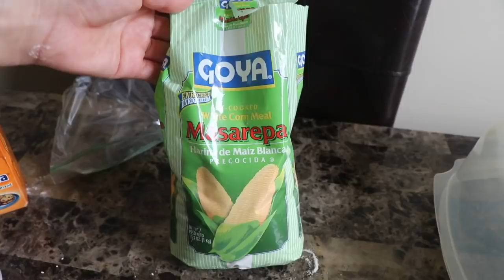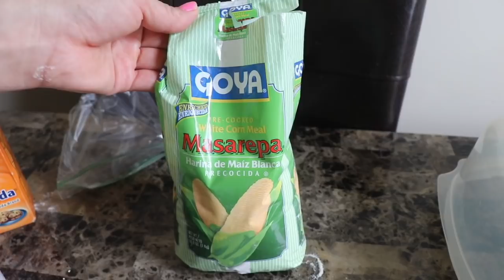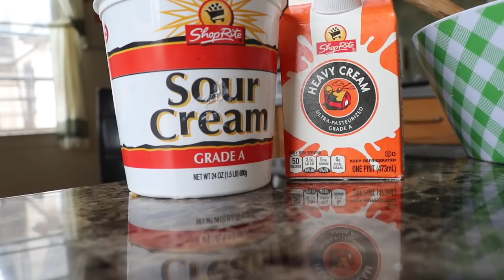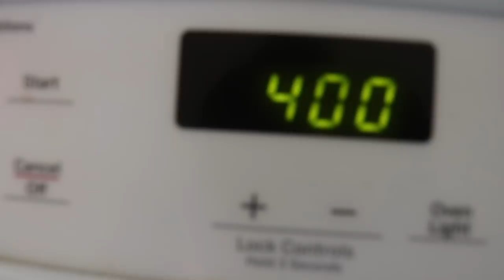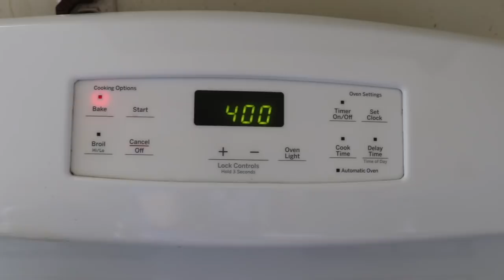como hacer quesadillas de masa deliciosas!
10 onzas de harina de maiz
media tasa de azucar
tasa y un cuarto de crema
una tasa de requeson ricota
media libra de queso fresco
2 huevos
una cucharada de polvo para hornear
cuarto de cucharadita de bicarbonato